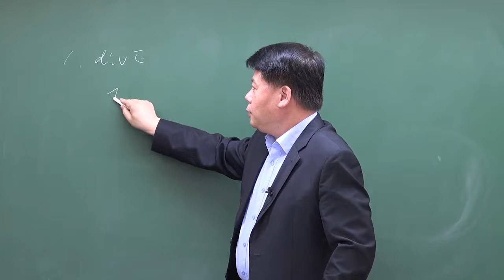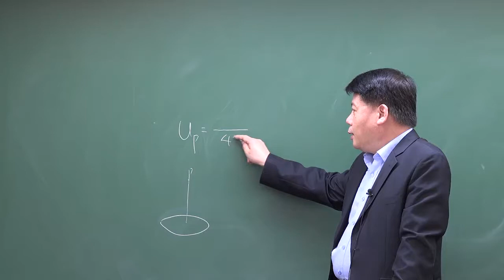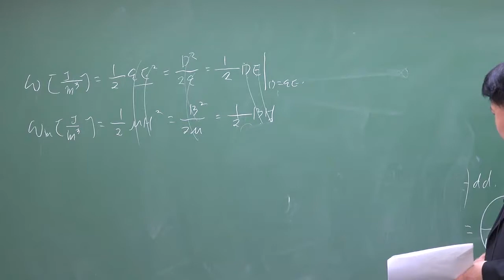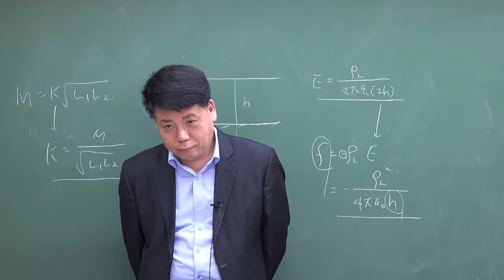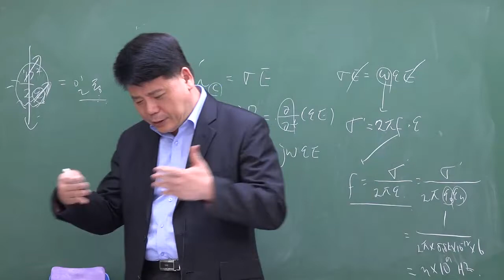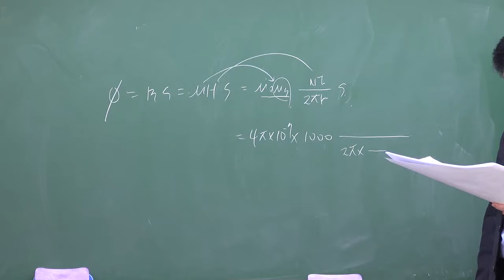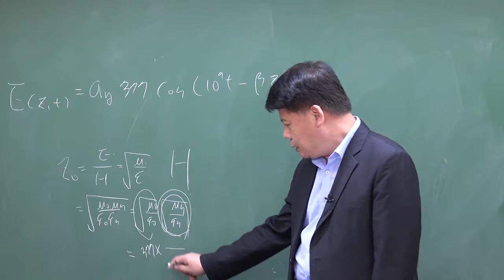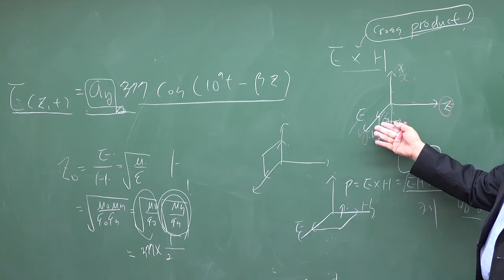[방송사, 공기업, 공무원] 전기자기학(문제풀이)